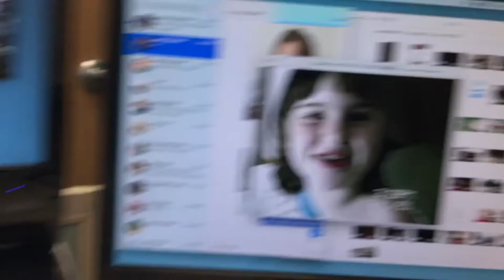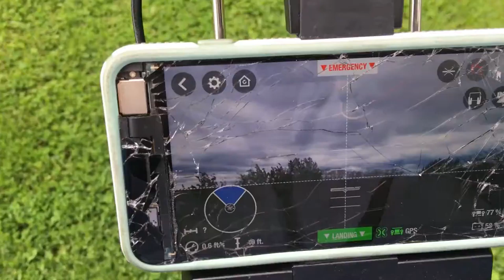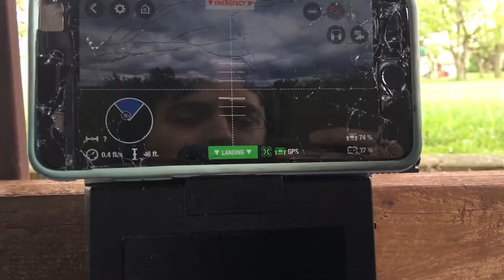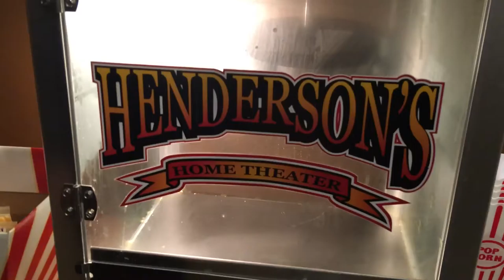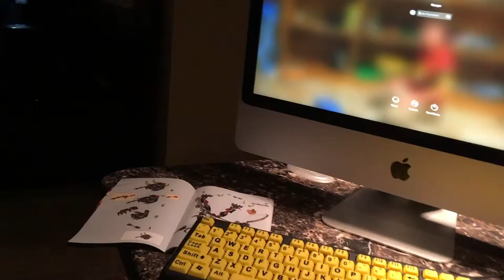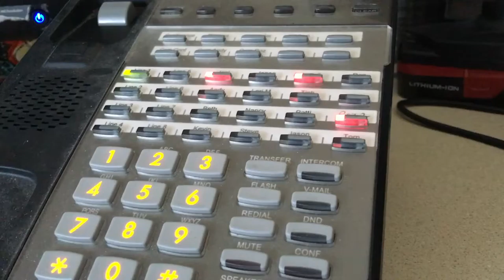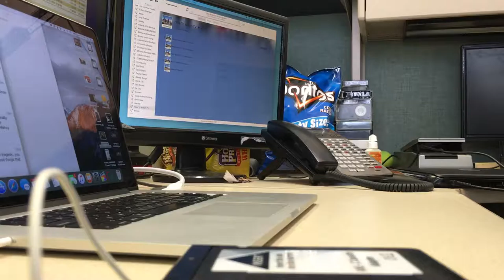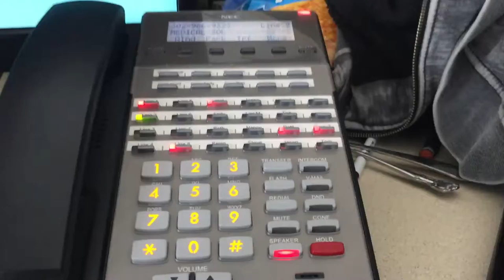Chronologically Joel: Episode 20 May 13 - 19, 2016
Joel orders Tony the gimp a tricycle, recording the first episode of Catch A Session, helping move a lawn mower, trying out the drone’s time-lapse feature, more painting at the old house, filming a new episode of Sawyer TV, River at work, Diabetic supply telemarketers, a visit with an old friend and more.